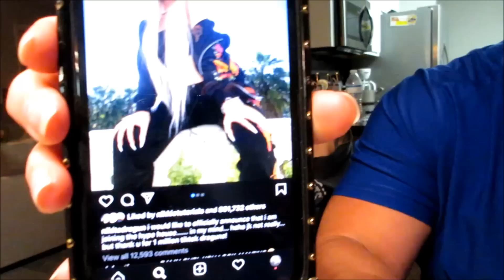Lenny & Co. Train With A Fan From Louisiana - Part 2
Bradford Manor Fitness is quickly becoming the new Misfit sanctuary.  On this evening it hosted its first Misfit Maniac, who came to visit all the way from Louisiana & train with Lenny & co.  Head over to The Delray Misfits channel for additional footage.